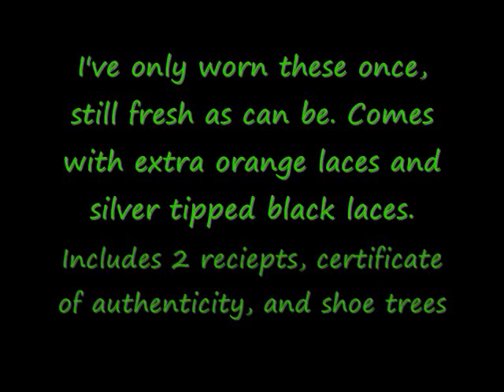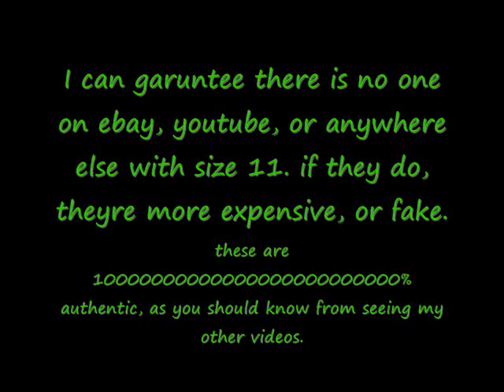Air Force 1 premium for sale!!!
these are for sale.. hit me up. thanks!!!